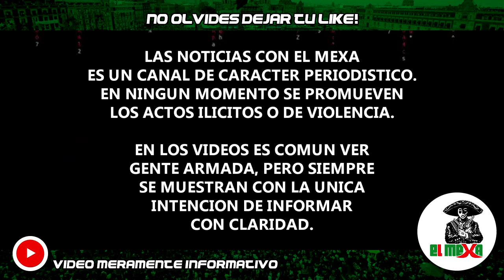¡BOMBAZO! Detienen a 8 integrantes del Grupo Escorpiones del Cártel del Golfo, en Cadereyta.